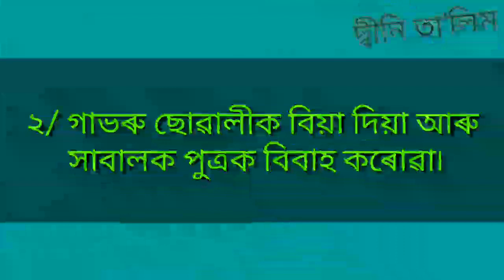জানি লওক কোন কেইটা কৰ্ম সোনকালে কৰা ছুন্নত? দ্বীনি তা’লিম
Published on:03032020

Thanks4watching.